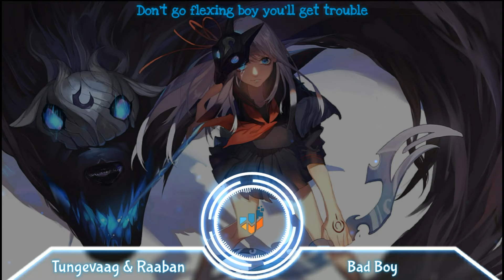[ Nightcore ] Tungevaag & Raaban - Bad boy (Lyrics)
• Nightcore → Bad boy
• Artist  : Tungevaag & Raaban

♥ Artists Support ♥

► Lyrics

[Verse 1]
Rolled up sleeves and a
24k smile to match his red eyes commas in his hair and a
Chain with a saint, but he ain’t none
Inked up neck and the
Letters on his fingers speak of trouble trouble, trouble, trouble
Don’t go flexing boy you’ll get trouble

[Pre]
Oh, bad boy messing with the boom boom
Oh, bad boy riding on the vroom vroom
Oh, bad boy, bad boy hah
Bad boy, bad boy hah

[Verse 2]
Rolled up sleeves and he’s
Coming on hard
He’s gonna hurt the ones he love
Cause no savage can be trusted no no no riding lambos, hitting bandos yeah yeah trappin and hustle, trouble trouble

[Chorus]
Na-na-naughty na-na-naughty

[Bridge]
He’s involed in a bai bad man ting
At steppa thinks he’s the next big thing no long talking
Just queff them all straight
Never gonna give it up
Never gonna change no no

[Chorus]
Na-na-naughty na-na-naughty
Na-na-naughty na-na-naughty
Bad boy, bad boy hahke a wild fire getaway...

I will delete it, there is no drama at all